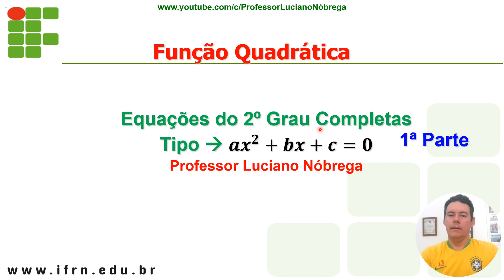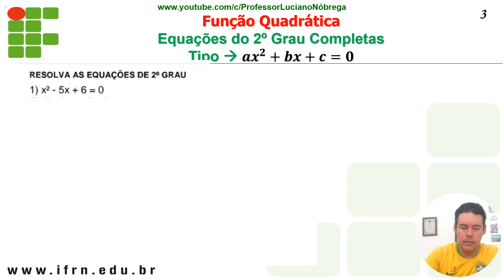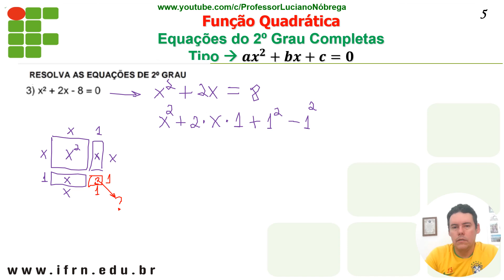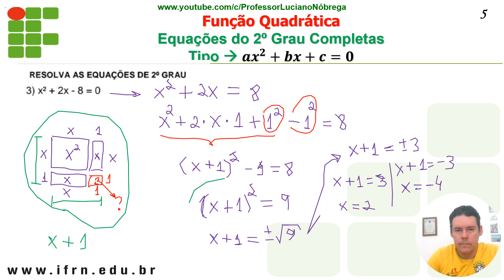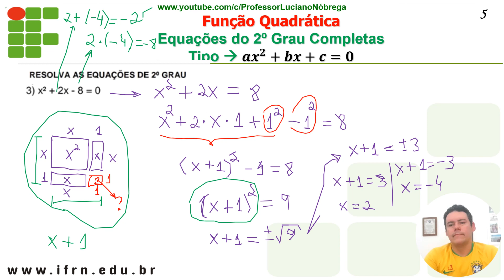Equações do 2º Grau Completas ax2 + bx + c = 0 parte 1